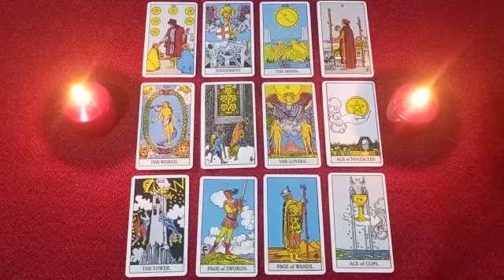CANCER✨FEEL💕AND WANT🔥THE SAME👩‍❤️‍💋‍👨AS YOU,🥀HE'LL SHOW YOU❓🎭👩‍❤️‍👨